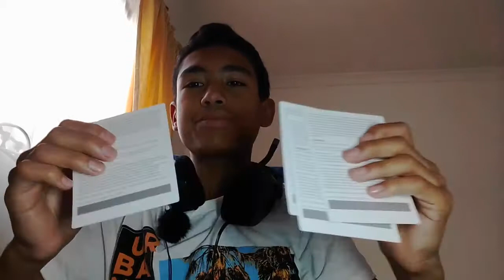*Fortnite* Playing until I level up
Hi guys, this is a video of me playing until I level up.
Add me:
Cpt_DeathKnight
Cpt_Yg
Cpt_DeathKnight